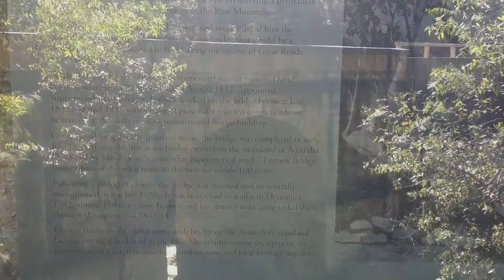Lennox bridge 2016